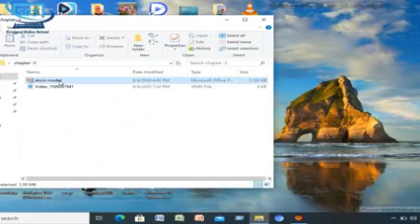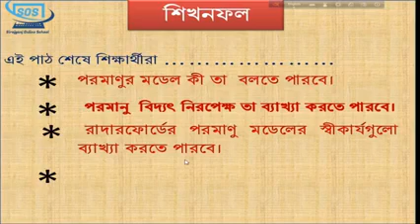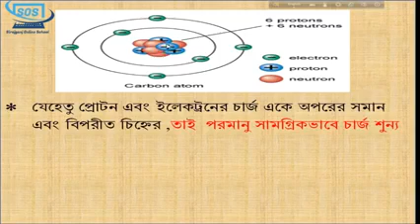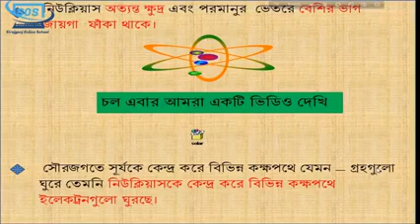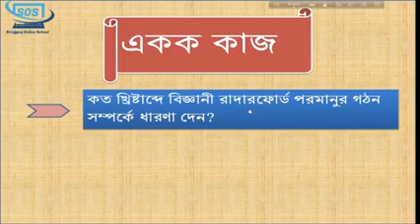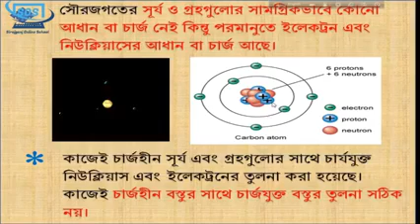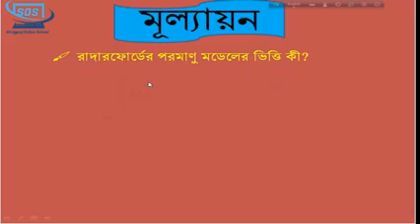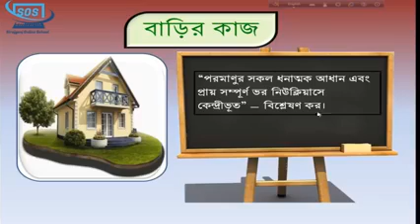২২.০৯.২০২০//এস. এ. নাজনীন_সহকারী শিক্ষক_সালেহা ইসহাক সরাকরি বালিকা উচ্চ বিদ্যালয়_সিরাজগঞ্জ।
এস. এ. নাজনীন_সহকারী শিক্ষক_সালেহা ইসহাক সরাকরি বালিকা উচ্চ বিদ্যালয়_সিরাজগঞ্জ।